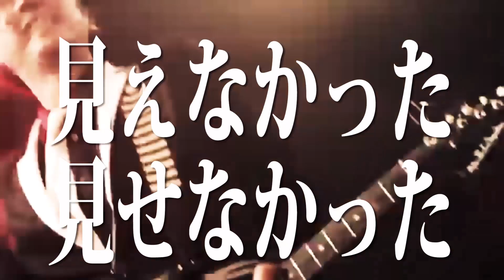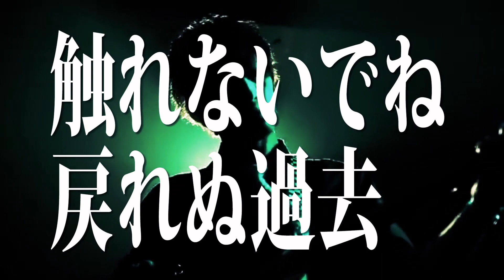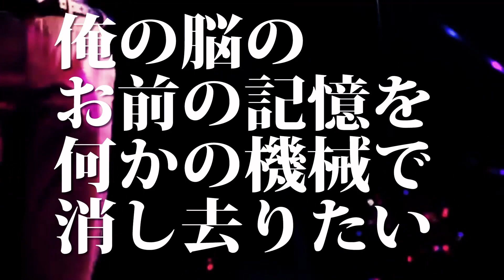ビタミンカフェインハンバーガー - ソンソン弁当箱 LYRIC VIDEO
塞ぎがちなこんな世の中なので歌詞の世界観に浸ってください！カジカ